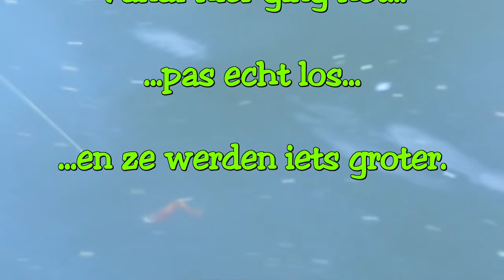Polder BAARSJES & Twisters | SPORTVISSEN voor kinderen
Vissen met kunstaas op baarsjes in de polder
Baarzen met kunstaas  in de Hoge Vaart - Flevoland